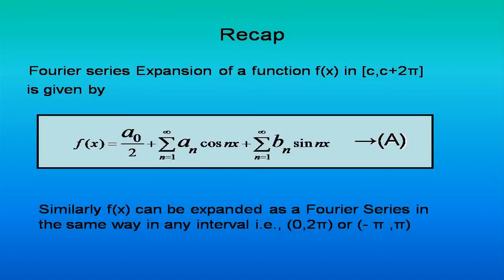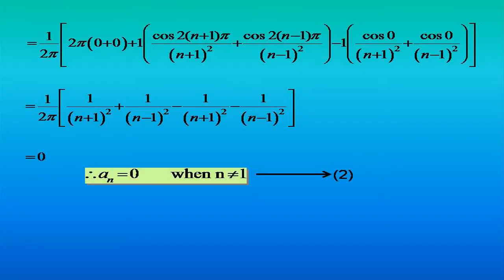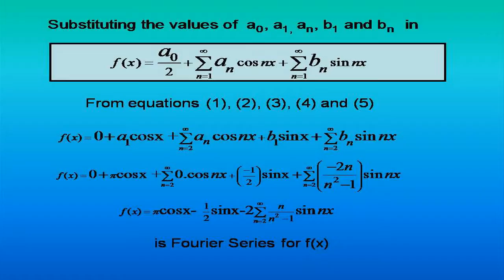FOURIER SERIES 13)